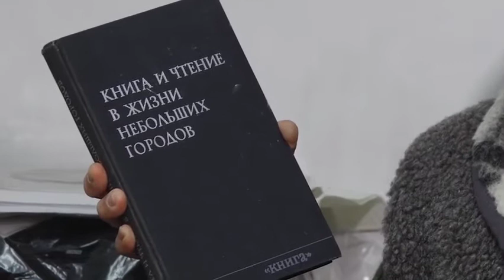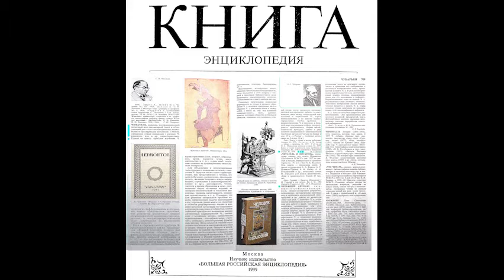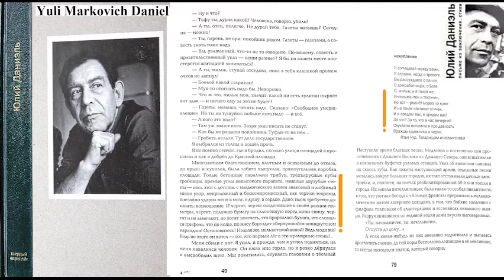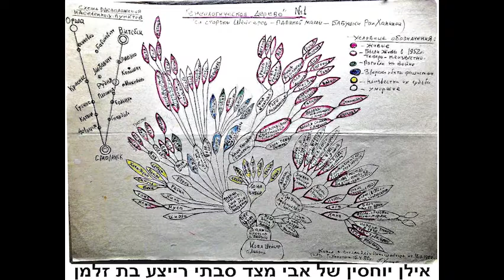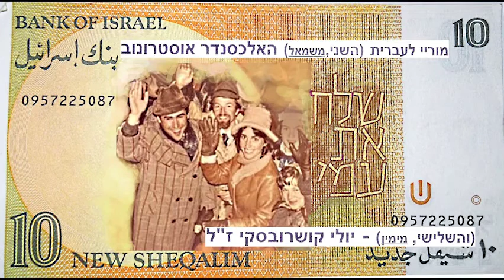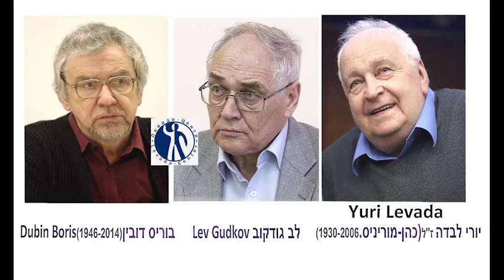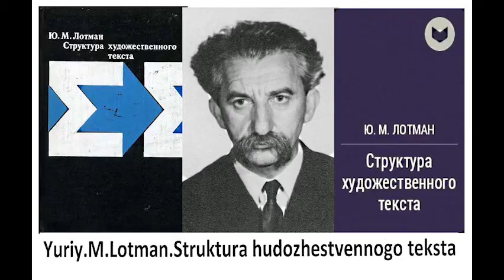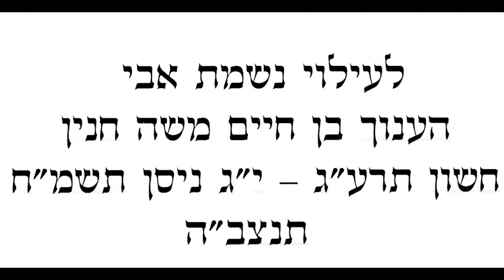The Last Soviet Sofer - חייו של סופר סת"ם האחרון של האימפריה הסובייטית (ד"ר מיכאל חנין) חלק בית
The Last Soviet Sofer - The Life of Dr Michael Khanin - חייו של סופר סת"ם האחרון של האימפריה הסובייטית חלק בית